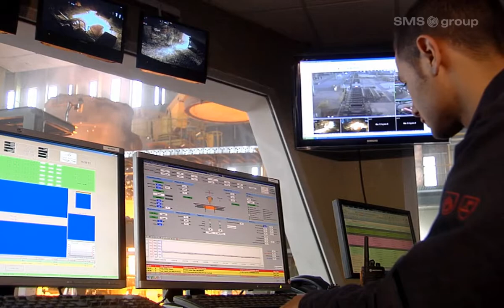SMS group - Casting - Mood video Casting flat